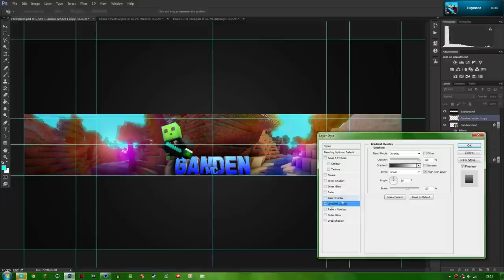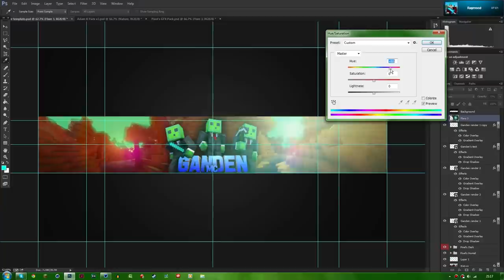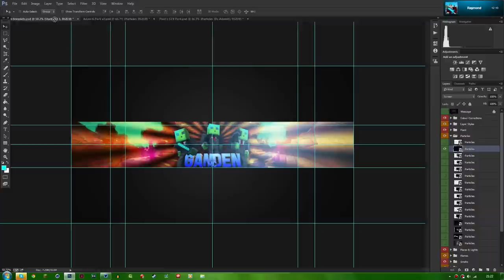Speed art - GandenMC [One banner]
Also leave a comment telling me what you thought of the design.That would be great! If you do both of those things then you'll be in with a chance of winning one of my awesome giveaways. Thanks!

---SPECS---
16g RAM ( Corsair)
Mouse: Razer Deathadder
Keyboard: Corsair Vengeance k70
Headphones: Razer Kraken PRO
Mic: Blue Yeti (Still configuring settings)
What I edit with: Sony Vegas PRO 13
What I record with: Fraps

-Pixel / Ziggy